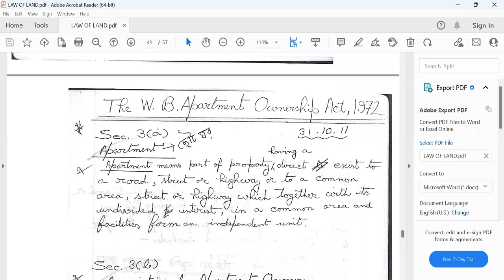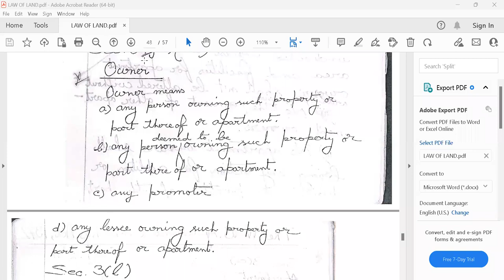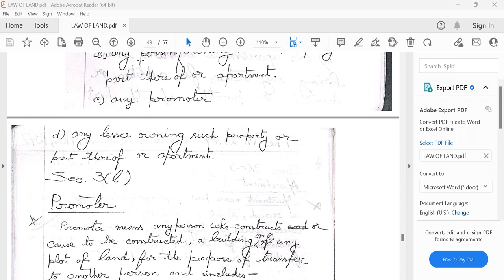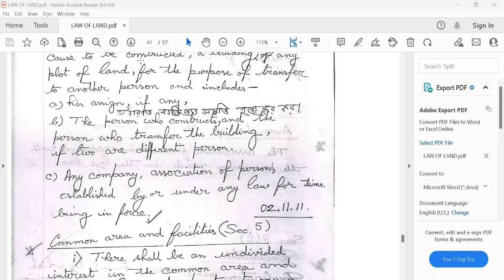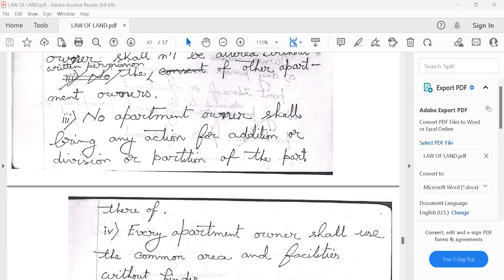West Bengal Apartment Ownership Act, 1972 [Part - I]